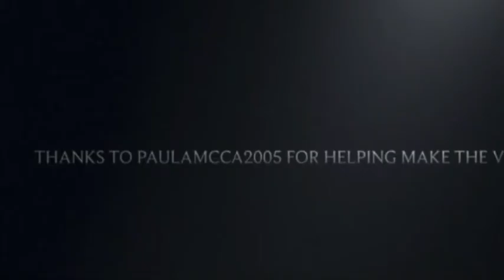SBD Dauntless epic formation